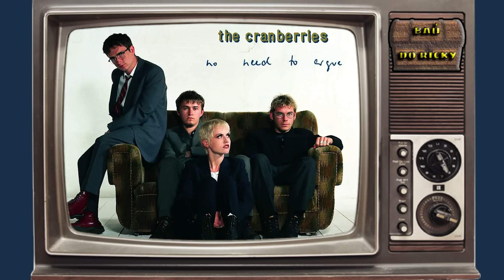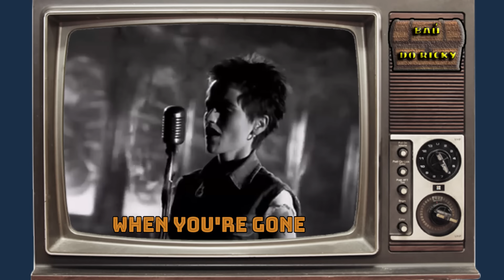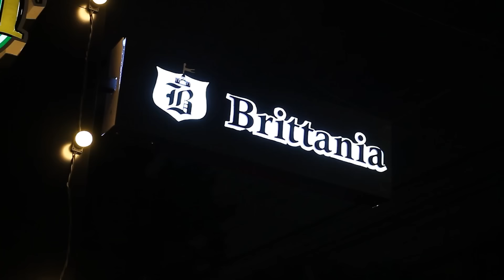Dolores O'Riordan do Cranberries e sua triste história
Dolores Mary Eileen O'Riordan, mais conhecida como Dolores O'Riordan, foi uma cantora, compositora e musicista Irlandesa, vocalista da banda The Cranberries. É considerada na Irlanda como a maior cantora de toda a história do país, e ela teve uma vida difícil de abusos físico e psicológico.

Baú do Ricky 24: Dolores O'Riordan

AGRADECIMENTO
Território da música
Rua Luis Góis, 1604- Mirandopolis

Apresentação  e  pesquisa - Ricky Colavitto
Me sigam no instagram